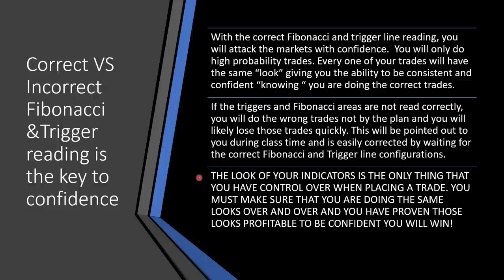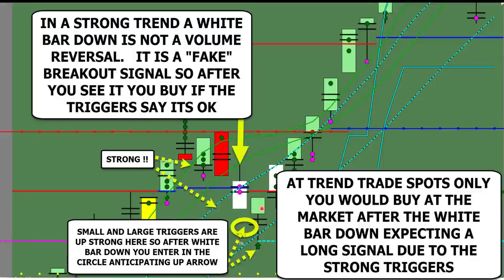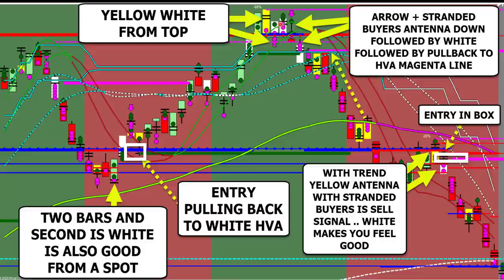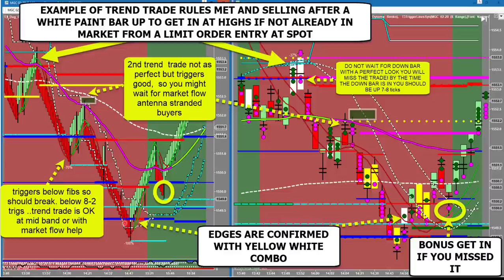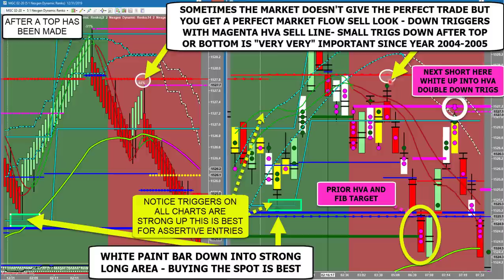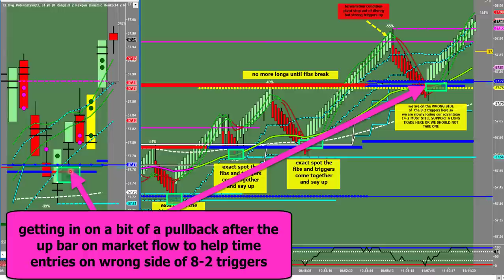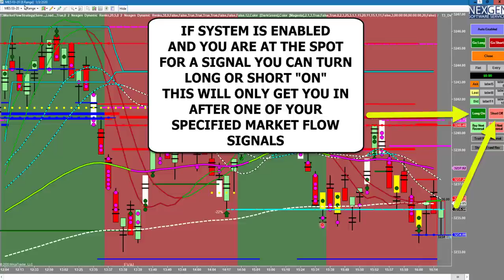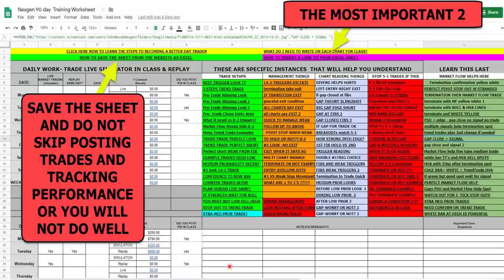Nexgen Software Review of Market Flow Indicator & Strategy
Nexgen Software Services Fibonacci based trading software is enhanced when you add volume analysis with the T3 Market Flow indicator and automated strategy.  This video will explain the indicator and how to apply it to your Fibonacci based trading.  Nexgen Software Reviews trades daily in class for traders learning the method.